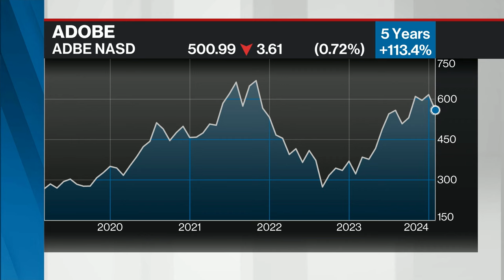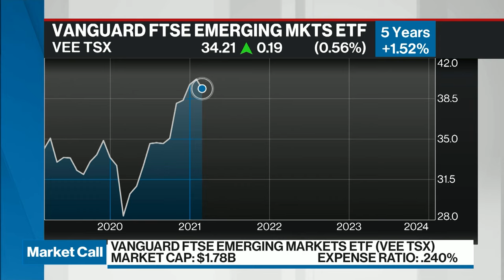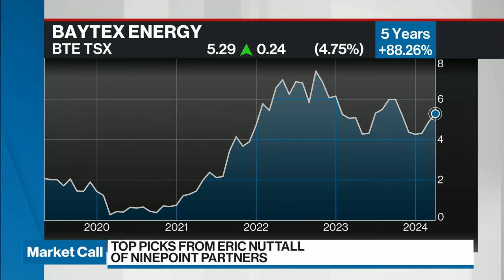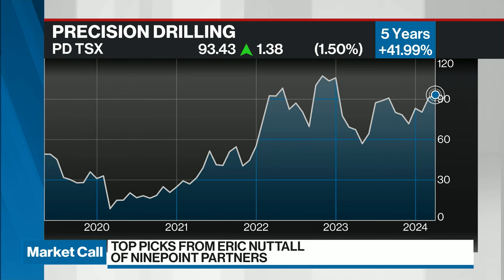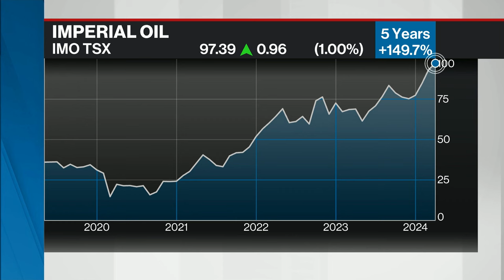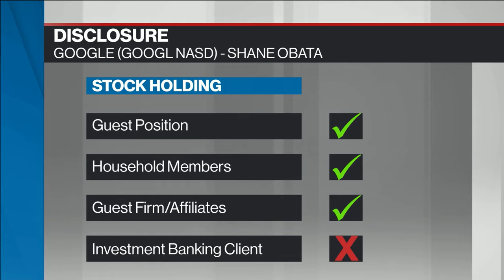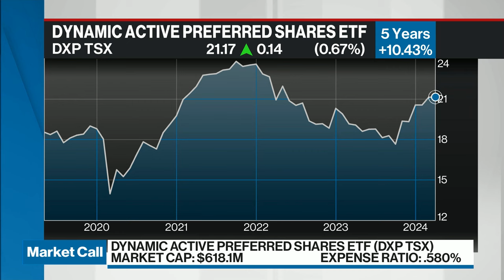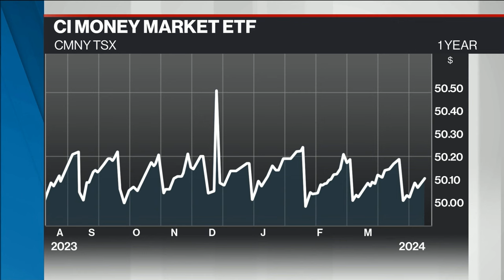Best of BNN Bloomberg Top Stock Picks of April 5th, 2024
Best of BNN Bloomberg for the week of April 5th, 2024.